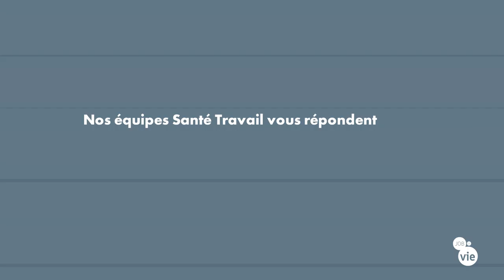Regard d'un addictologue sur le contexte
Augmentation de la productivité, travail isolé, après le confinement certaines personnes ont développé un processus d'addiction. Regard du Dr Damien Duquesne, Addictologue en Santé Travail, sur le contexte actuel concernant les addictions.